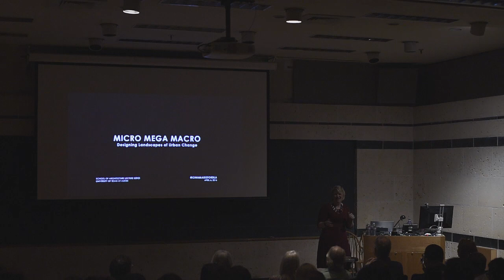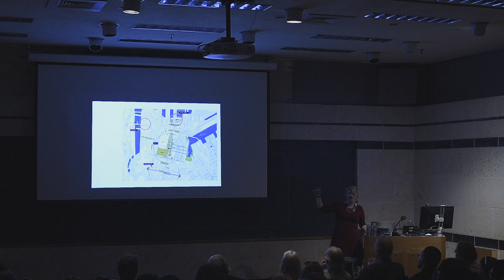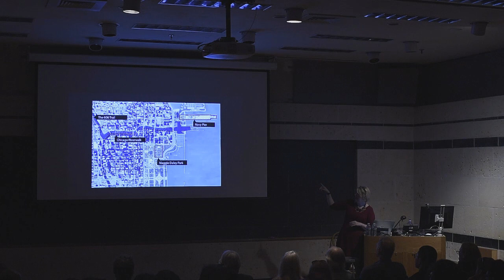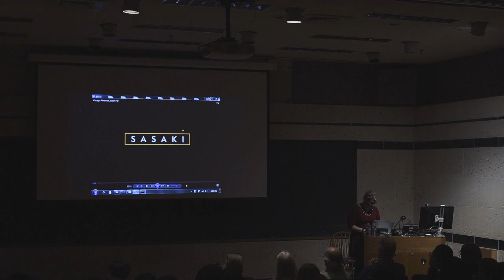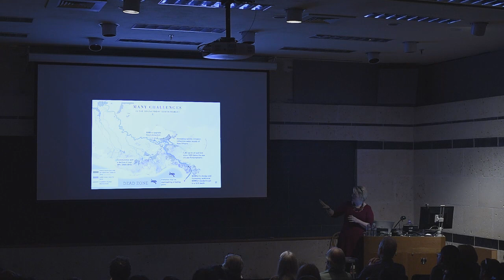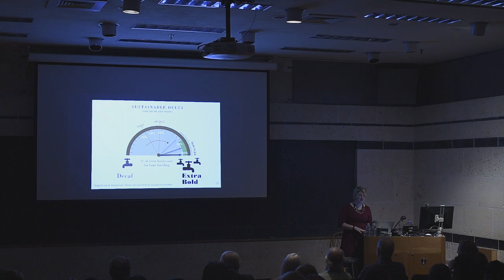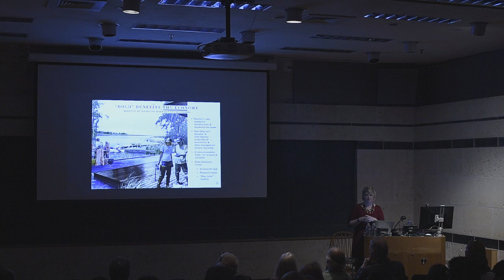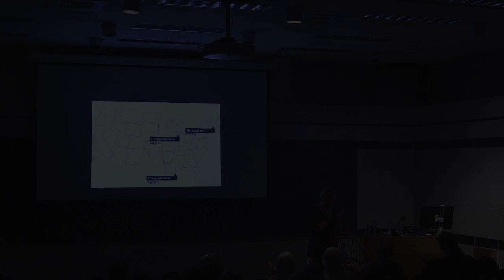Goldsmith Lecture: Gina Ford, “Micro, Macro, Mega-Designing Landscapes of Urban Change,” April 2016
Gina Ford, ASLA is a landscape architect, principal, and chair of Sasaki's Urban Studio. The Urban Studio is an energized and interdisciplinary group of practitioners solely dedicated to the improvement of quality of life in cities through rigorous planning, exceptional design, and strong community partnerships.

Gina's work encompasses a wide range of scales and project types, from public parks and plazas to large-scale landscape planning and waterfront projects. She brings to each project a passion for the process of making vibrant landscape spaces—from the conceptual design to the details of implementation—with a particular focus on the life and use of urban, public environments.

Gina's experience is additionally informed by extensive research, writing, travel, teaching, and competitions. Her teaching includes guest critic and studio instructor roles at the Harvard Design School, MIT, and RISD. She holds degrees in architecture from Wellesley College and landscape architecture from the Harvard Graduate School of Design, and was the recipient of Wellesley's Shaw Fellowship, the Janet Darling Webel Prize, the Hyde Chair at the University of Nebraska, and the Charles Eliot Travelling Fellowship.

Cities across the United States, in an effort to maintain competitiveness and address broader economic, ecological or social issues, are investing in innovative planning and design. In her lecture, titled “Micro, Macro, Mega: Designing Landscapes of Urban Change,” Ford will discuss projects at a range of scales where landscape is leading this charge as a powerful urban catalyst.